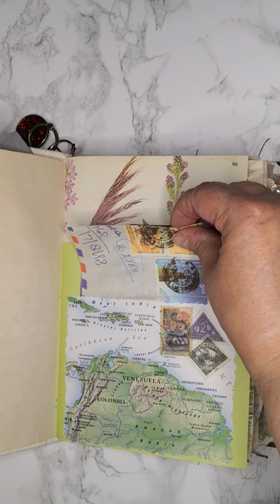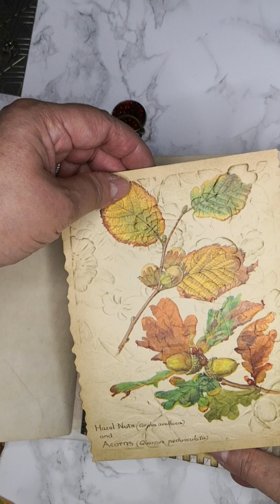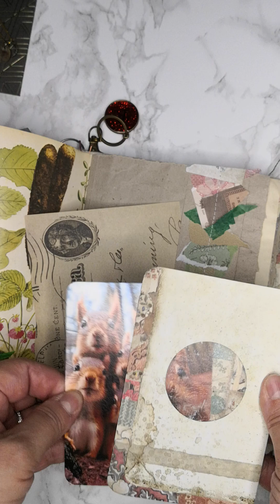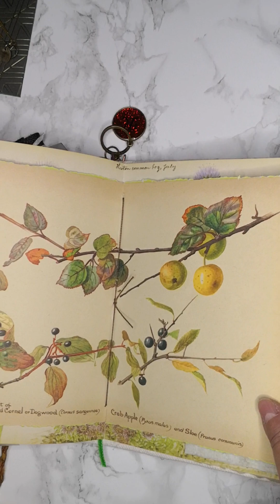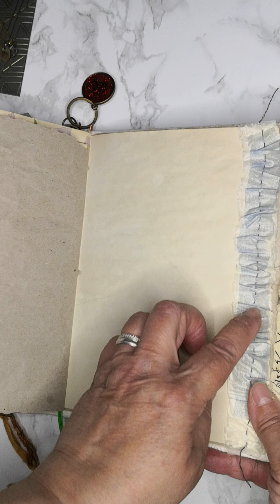Nature/garden themed junk journal. *SOLD*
I made this for a lady to give to her friend. There's a few personal touches inside which I hope she'll like